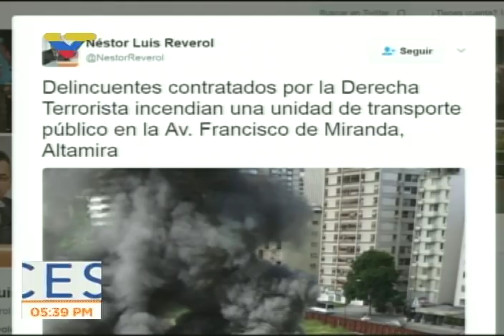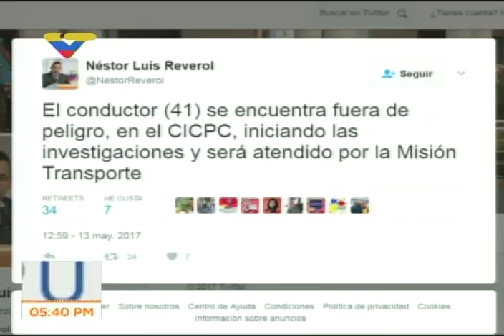Conductor narra cómo opositores quemaron su autobús en Altamira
Leonardo Liconte, de 41 años, fue víctima este 13 de mayo de 2017 de vándalos encapuchados opositores que se montaron en su camioneta por puesto y luego la quemaron. Tenía 9 años en la línea Naiguatá-Plaza El Cónsul. Había venido a Caracas a buscar unos cauchos. "Tenían bombas (molotov) en la mano", indicó. El presidente Nicolás Maduro se enteró del hecho y, a través de la Misión Transporte, indicó que hoy mismo se le entregará un autobús nuevo.